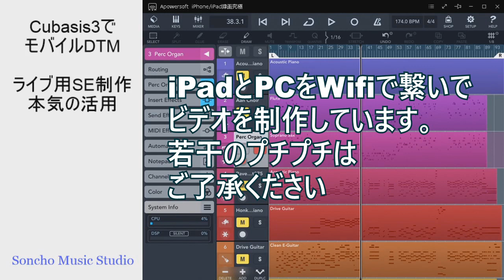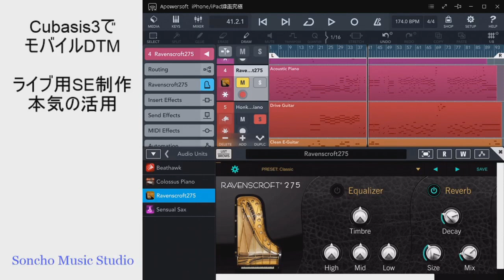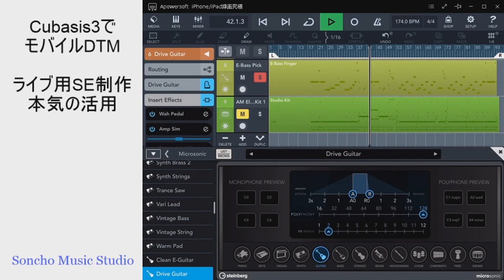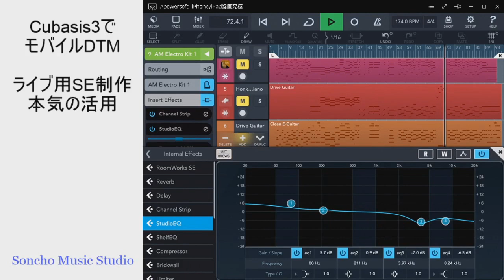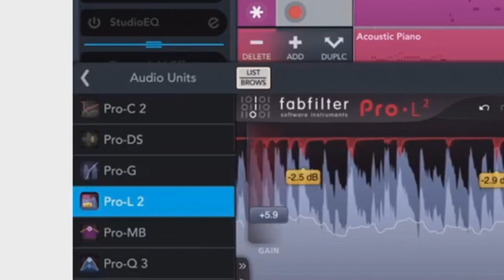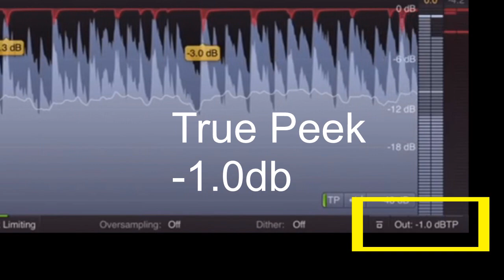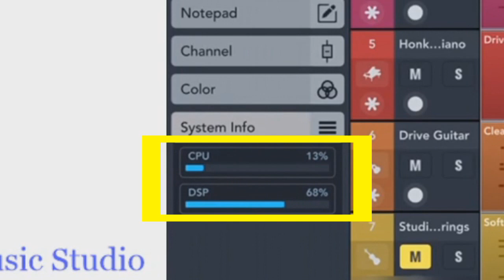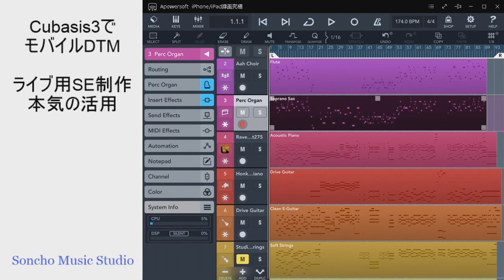CuBasis3でライブ用登場SEを制作 未来はモバイル！iPhoneで出来るDTM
当社が応援するHi-Mawariのライブ用SE制作のメイキングビデオ